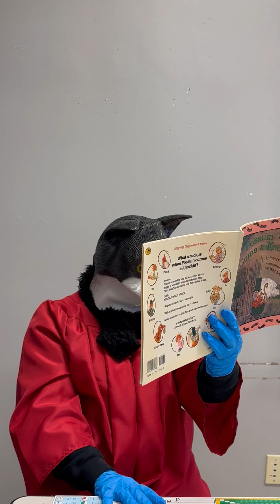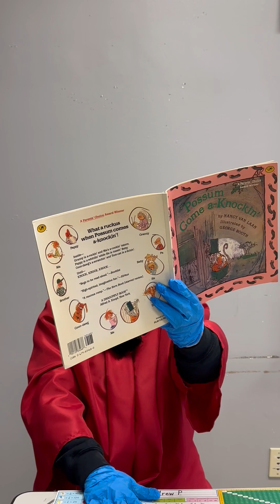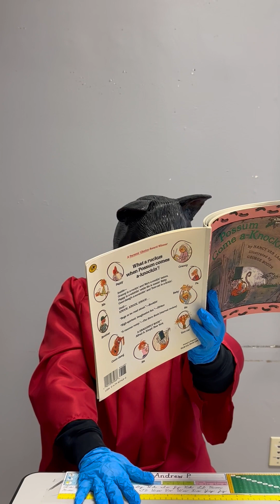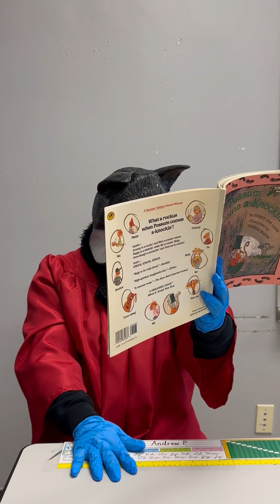The Masked Reader: Cat